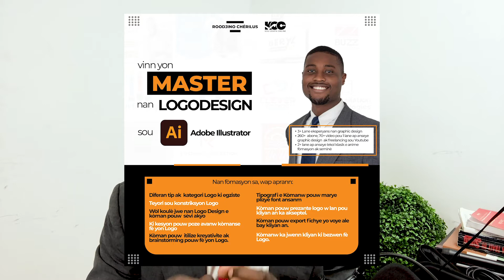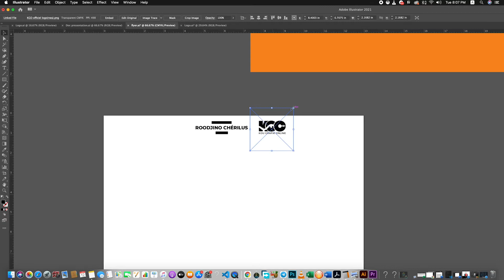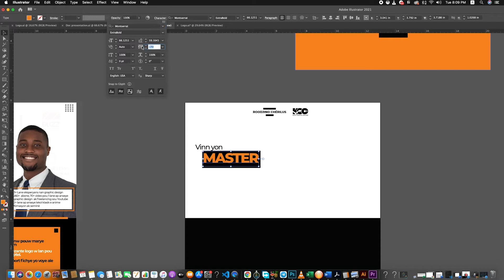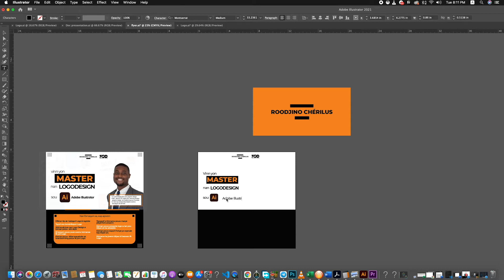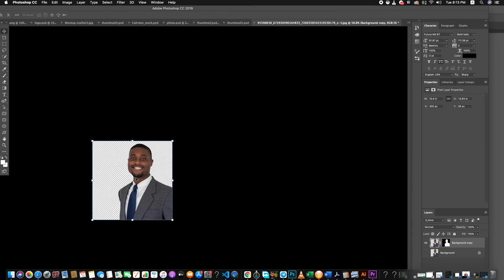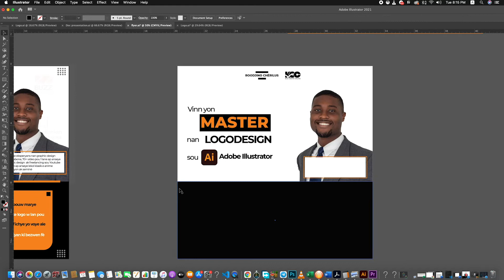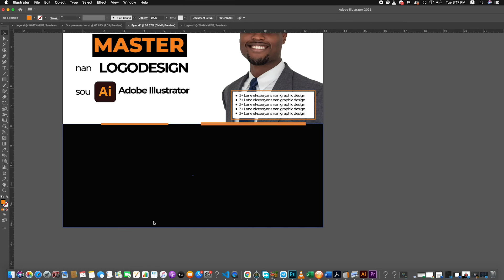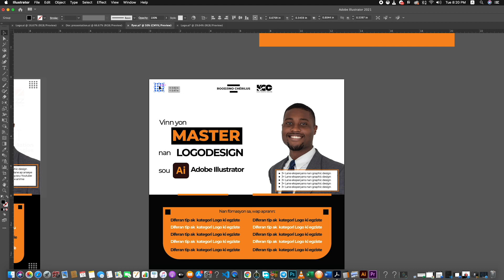Fè yon Flyer byen Rapid sou Adobe Illustrator nan 15 minit MAX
Nan video sa nou montrew kòman ou ka fè yon flyer byen bèl nan 15 minit max